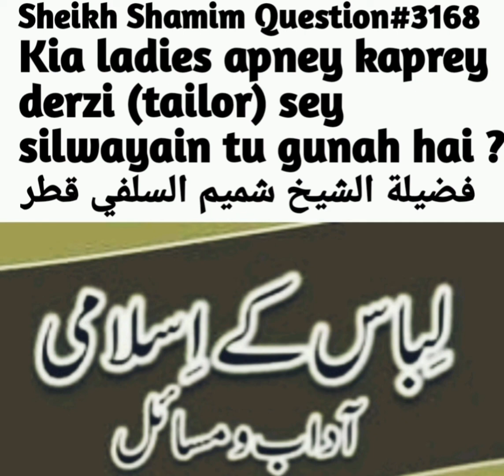Kia Aurat Mard Darzi Se Kapre Silwaye To Kia Gunnah Hoga? fatwa No:3168